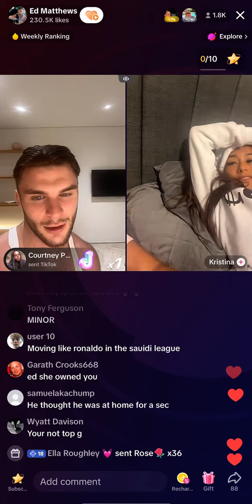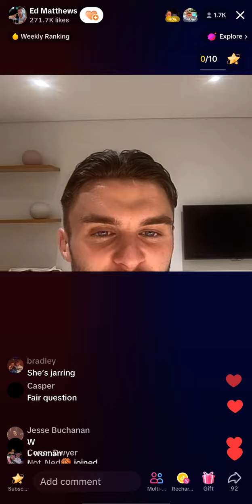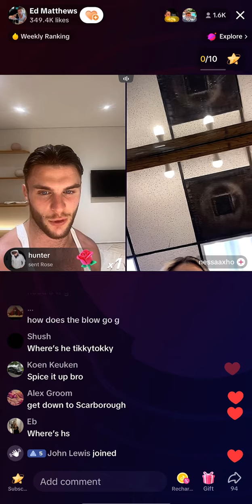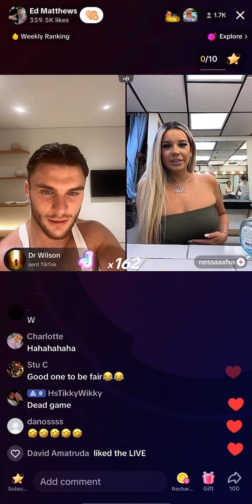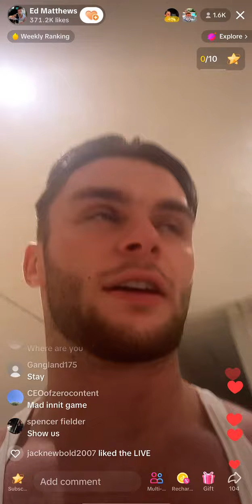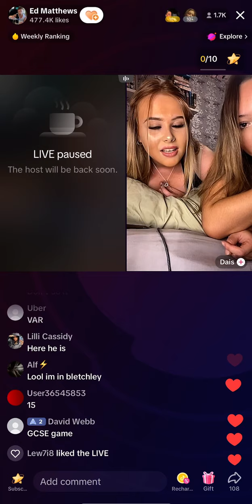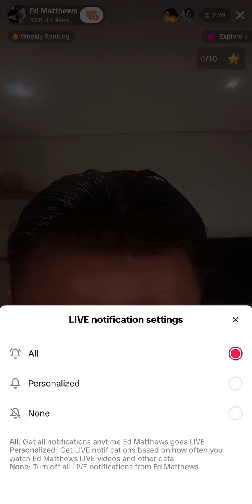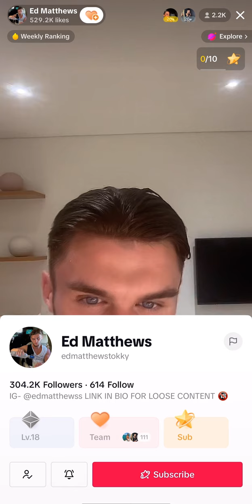Ed Matthews TikTok live 24/5/23